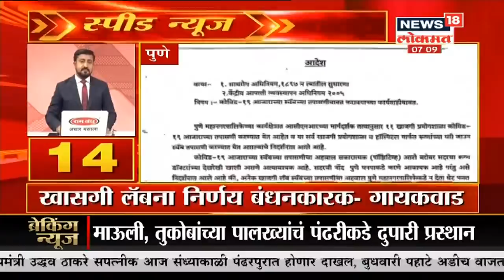Top Headlines of Morning | Speed News | News18 lokmat| June 30, 2020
केंद्र सरकारने मोठा निर्णय घेत चिनी कंपन्यांना दणका दिला आहे. कोट्यवधी लोकांच्या फोन्समध्ये असलेल्या तब्बल 59 Appsवर बंदी घालण्यात आल्याने या कंपन्यांना धक्का बसला आहे. गेल्या काही दिवसांमध्ये Tik Tok हे भारतात प्रचंड लोकप्रिय झालं आहे.

/News18Lokmat